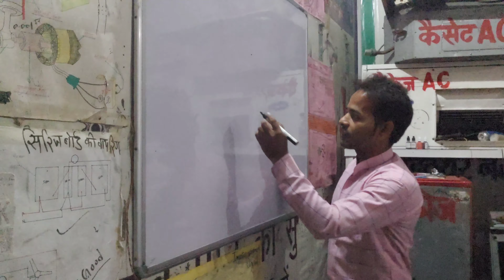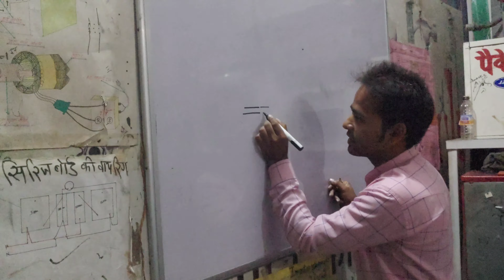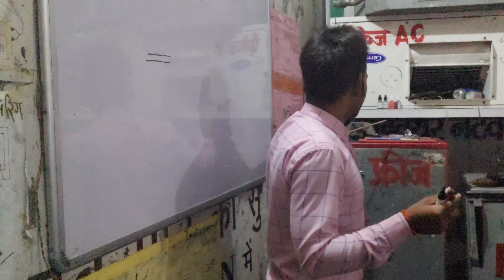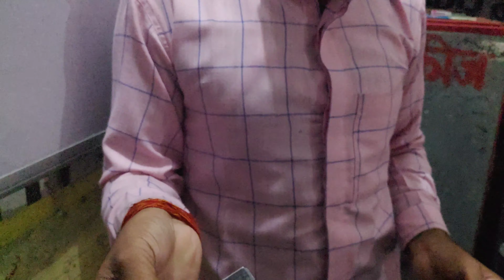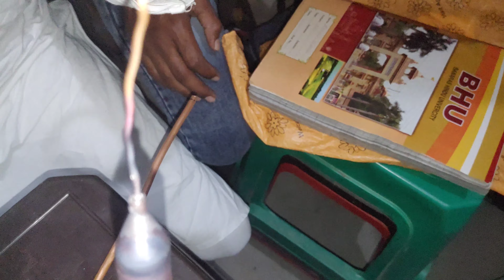how to beld Freeze pipe and how to beld cappelary pipe and how to remove the pipe Very simple is it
अपना फर्ज निभा दे
बाकी हम तो हैम

Social handles

Visit it

Study motivational
Inspiration speech
Motivation video
Technical pawan sir sab kuch sikho jano

1)    this video is based on facts gathered from different book,

2).   We, at technical pawan sir sab kuch sikho jano channel, strictly follow the copyright guidelines described by law and youtube . All the footage ,videos,photos and audios are used for illustrating the script and they are taken from various sources labelled as copyright free/  No copyright / royalty free / Free for commercial use / GPL (General public license) content which doesn't compulsory require credit be given,at the same time , technical pawan sir sab kuch sikho jano do not claim copyright ownership the media used in this video.we thank the original creators for providing these excellent free media .We carefully check all media and script before uploading the video .